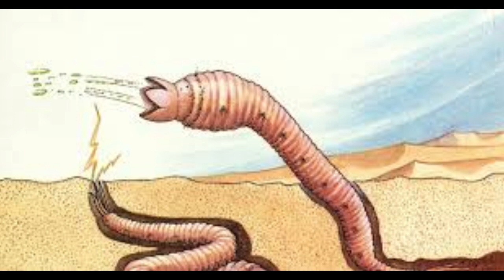Mongolian death worm